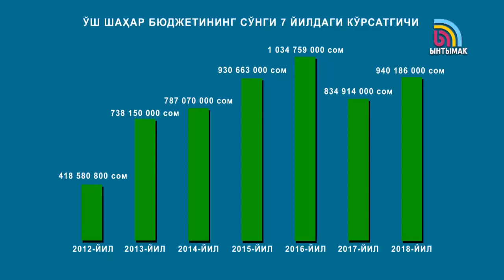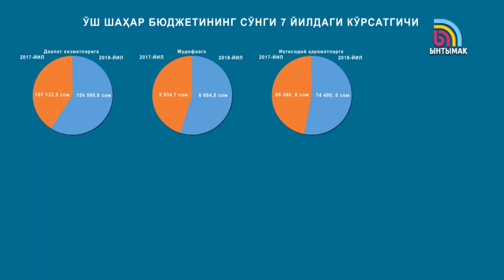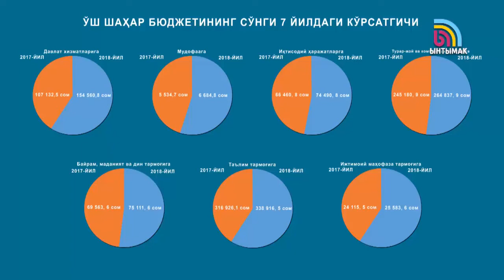Ўш шаҳар бюджети 2018-йилда қанчага кўтарилди?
Ўш шаҳрининг ривожланишига бугунги кундаги бюджет етмайди. Шаҳар кенгаши депутатлари ғазнадаги бор сумманигина бўлиб беришга мажбур. Бу ҳақда “Онут” кўрсатувида Ўш шаҳар кенгашининг  бюджет, иқтисод ва саноат масалалари бўйича доимий депутат комиссиясининг аъзоси  Алимжан Байгазаков билдирди.
“Шаҳар бюджетининг 48% ижтимоий тармоққа бўлинади. Унинг ичида ойлик маошлари энг асосийси ҳисобланади”.
2016-йилда Ўш шаҳар бюджети 1 млрд 34 млн бўлса, мазкур кўрсатгич, 2017-йилда 200 млнга озайган. Бунинг боиси эса, ишлаб чиқарувчиларни солиқлардан бўшатилишидир, деган маълумотни билдирди Ўш шаҳар молия бошқармасининг бошлиғи Канибек Абдикадиров.
“Лекин, республика бюджетидан ушбу маблағни компенсация қатори қайтариб беришди. Бунинг 15 млнини биз йўлларни таъмирлашга, яна 15 млнини капитал қурилиш тармоғига сарфладик”, -деди Канибек Абдикадиров.
Бюджетнинг қанчалик даражада саранжом сарфланганини энди чиқади. Чунки, муассаса ишхоналар ўзаларининг фаолиятини тўлиқ бажаришлари учун маблағларни тўлиқ олмади, деб билдирди Ўш шаҳар кенгашининг  бюджет, иқтисод ва саноат масалалари бўйича доимий депутат комиссиясининг аъзоси  Алимжан Байгазаков билдирди.